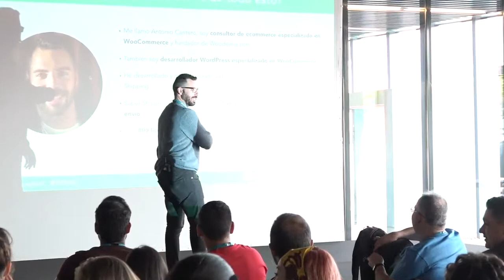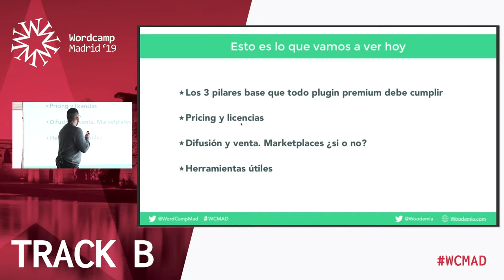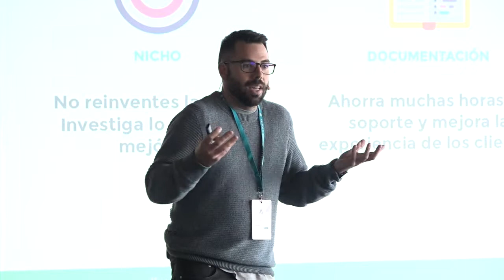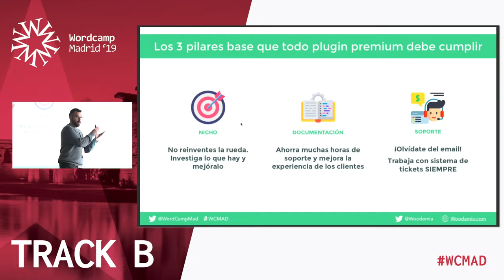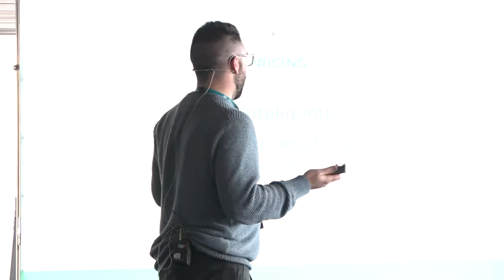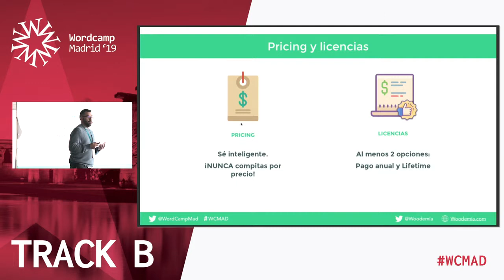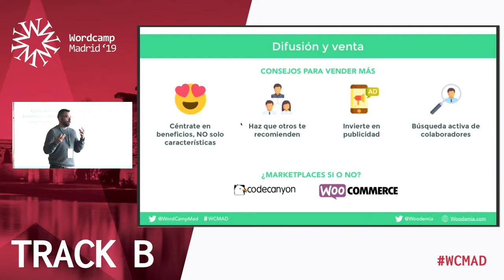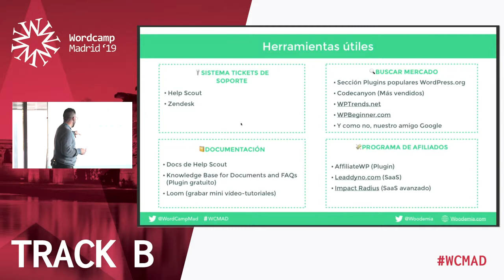Antonio Cantero: Lo que nadie te cuenta sobre comercializar plugins premium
Cómo hacer rentable y sostenible a largo plazo el desarrollo de plugins para WordPress.
Hablaré de pricings (pago anual o lifetime), actualizaciones, documentación y lo más importante, cómo prestar un soporte técnico eficaz sin morir en el intento.